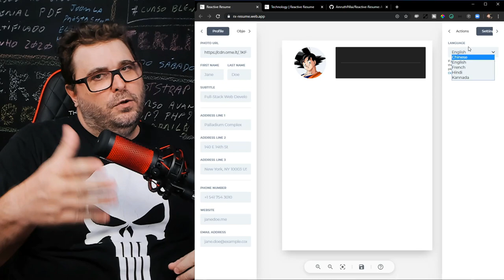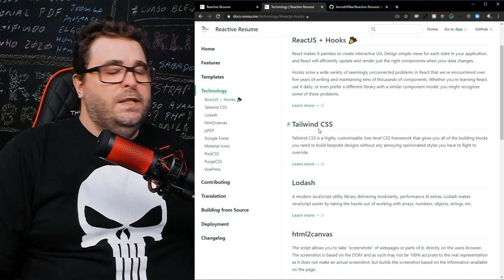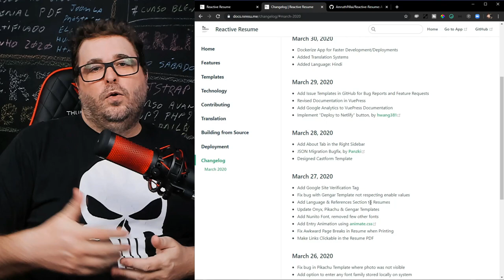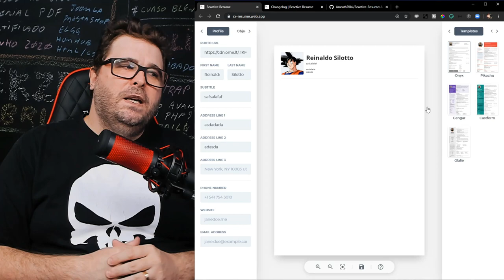Construtor de Currículos React e VueJS Open Source e Grátis!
Confira neste vídeo um construtor de currículos profissional construído com as tecnologias mais modernas e que pode ser utilizado, baixado e instalado em seu próprio servidor, sem nenhum custo!